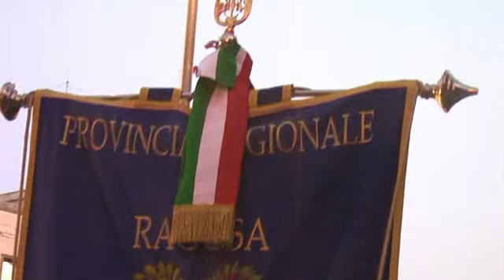Festa San Giovanni a Ragusa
La tradizionale festa del patrono di Ragusa che si svolge il 29 agosto. La statua di san Giovanni viene portata in processione per le vie del centro assieme a migliaia di fedeli.